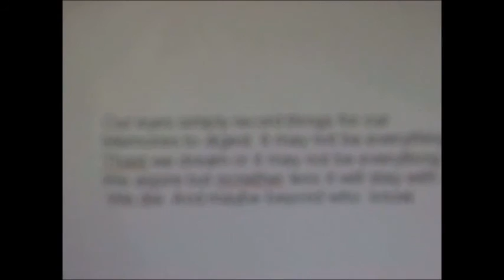The Zeb Project live @ The musician Leicester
Live recording from OBS unplugged performance @ The Musician, Leicester